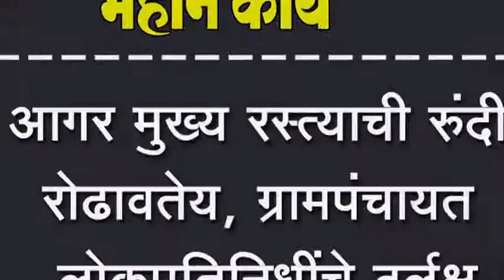आगर मुख्य रस्त्याची रुंदी रोढावतेय, ग्रामपंचायत लोकप्रतिनिधींचे दुर्लक्ष